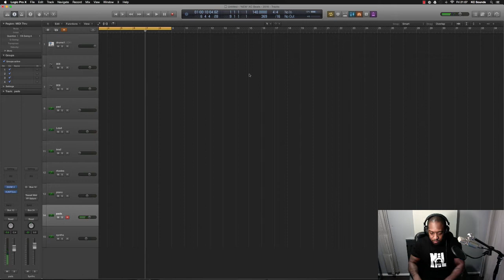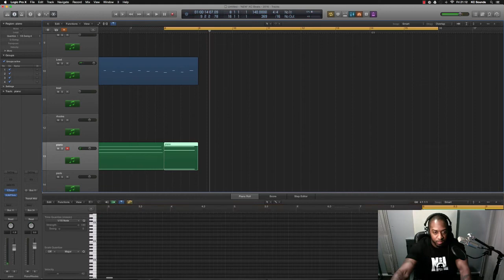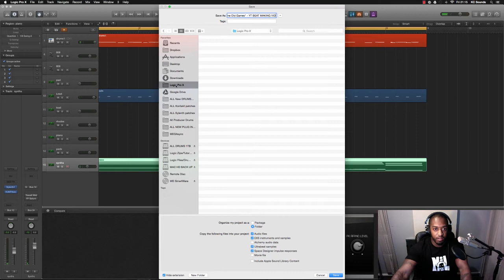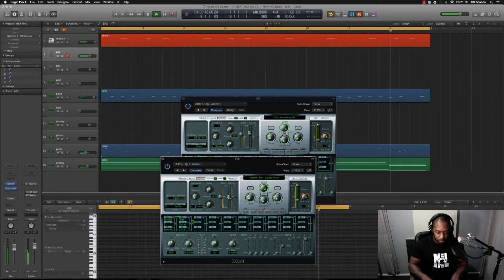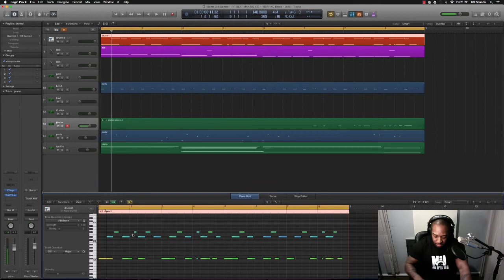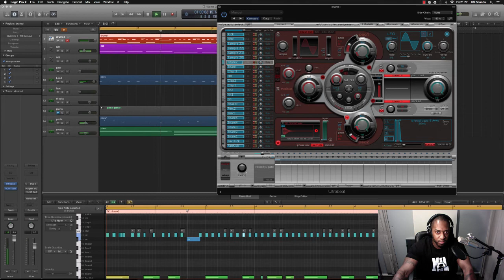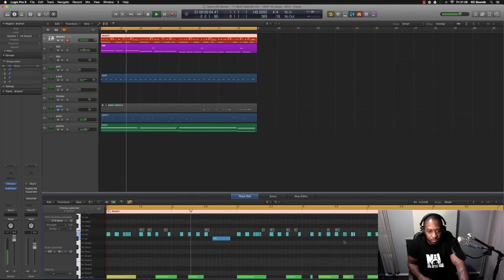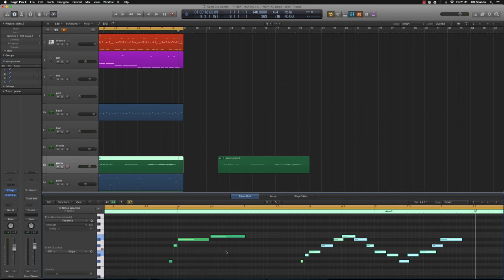"Making beats In Logic Pro X" | How To Make Beats In Logic Pro X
In this video I show you my approach on making beats in Logic Pro X.

I start off with an idea in my head, put down some melodies, throw in some chords, add a  few drum sounds and some 808's to sweeten it up a bit.

Inspiration behind this beat is The Weekend... can you hear it?